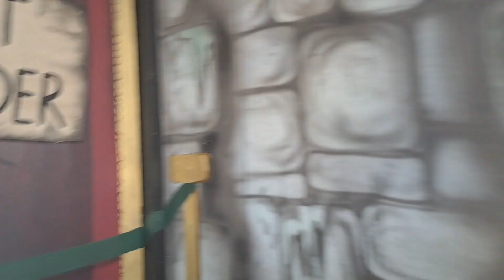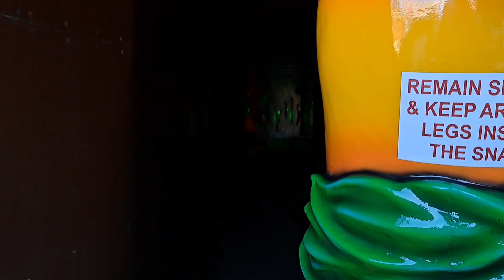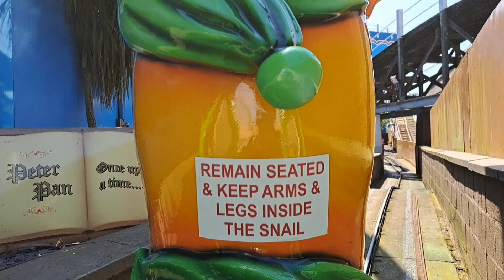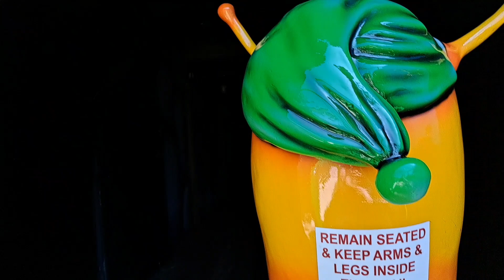Great yarmouth pleasure beach (8/10)